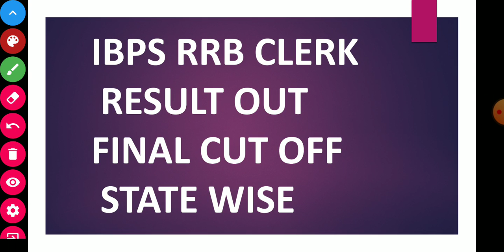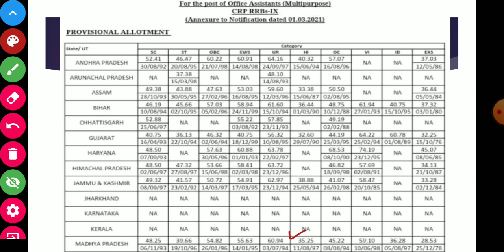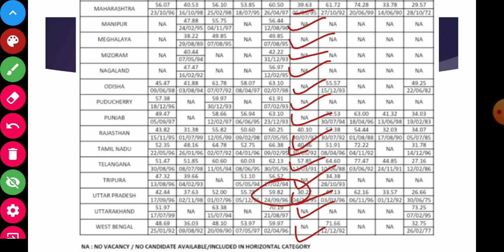IBPS RRB CLERK RESULT AND STATE WISE FINAL CUT OFF🔥🔥🔥🔥🔥